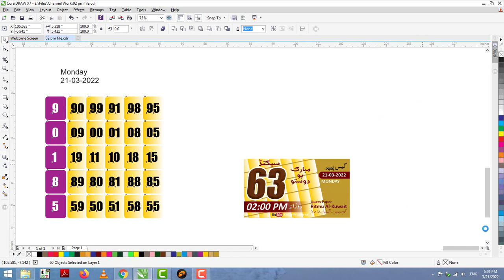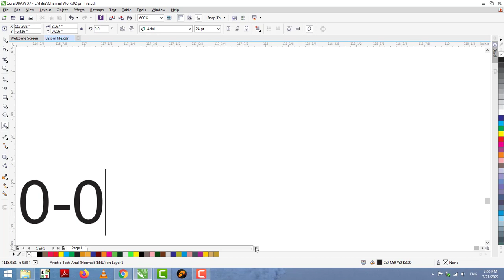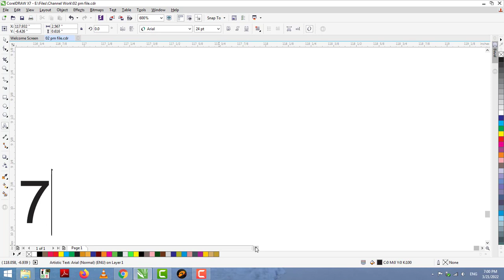Ritmu Al Kuwait MONDAY 21-03-2022 8:00 PM 21-3-2022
WATCH HURRY UP
36 Gift